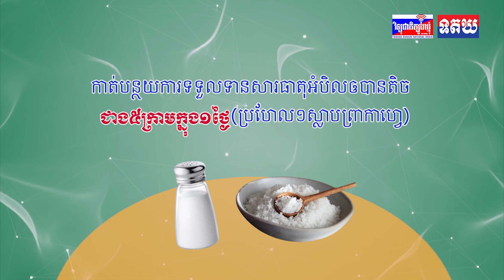ហ្វីលីពីន ប្តេជ្ញាការពារអធិបតេយ្យជាតិ ក្រោយអតីតប្រធានាធិបតី លោក ឌូតឺតេ ប្រកូកប្រកាសចង់បានឯករាជ្យ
ប្រមុខការពារជាតិហ្វីលីពីន ប្តេជ្ញាការពារអធិបតេយ្យជាតិ ក្រោយអតីតប្រធានាធិបតី លោក ឌូតឺតេ ប្រកូកប្រកាសចង់បានឯករាជ្យសម្រាប់កោះ Mindanao